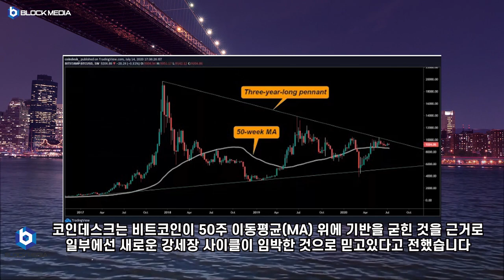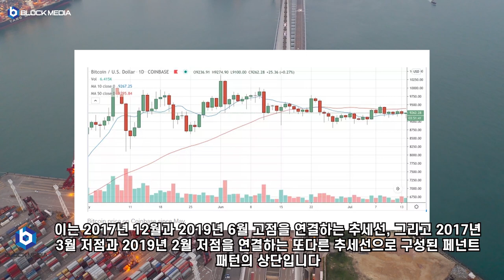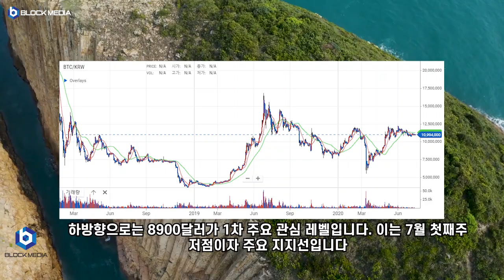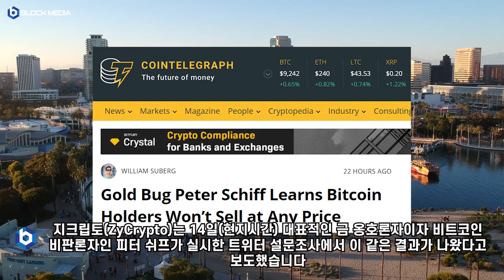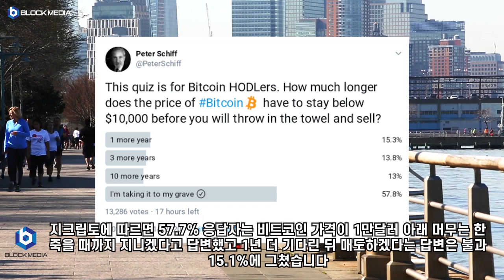[데일리 블록미디어] 기술적 지표로 보는 비트코인 전망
BTC : 1HFNQUv4wguCkfwvwJw58PC7253tjjrHTY
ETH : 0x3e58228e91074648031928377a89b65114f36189